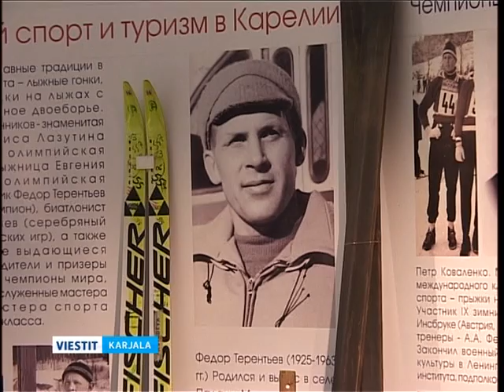Kyykkä, sukset da hiihtotaido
Karjalan nuorižoazieloin, voimistelun da sportan ministerstvan sego sportuveteruanoin avul Rahvahallizes muzies avattih hiihtole omistettu ozuttelu. Enzimäzien joukos sih tuttavui meijän toimittai Al'bina Grigorjeva.